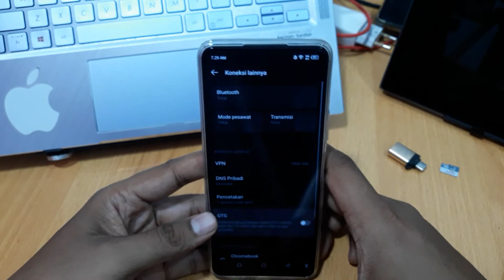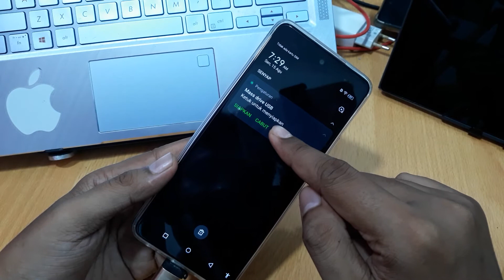Cara Mengaktifkan Otg Infinix Note 12i 2022